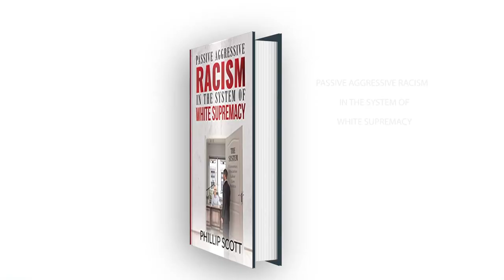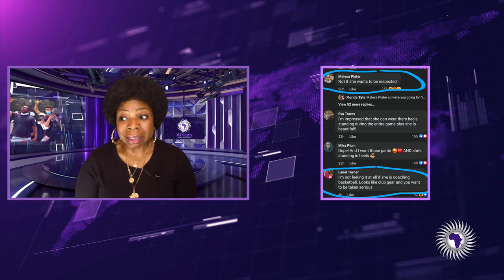The Sista Can't Help It! Basketball Coach Sydney Carter's Attire Comes Into Question While Coaching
Demetra Kaye reports on TSU Basketball coach Sydney Carter's attire coming into question while coaching. Someone took to social media to question whether it was appropriate or not.